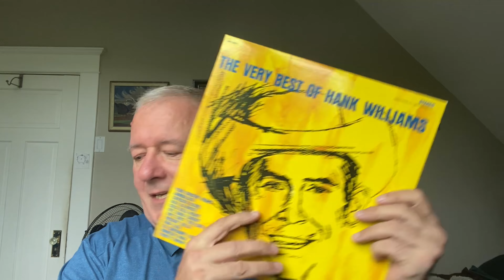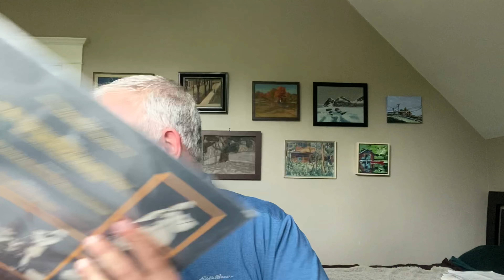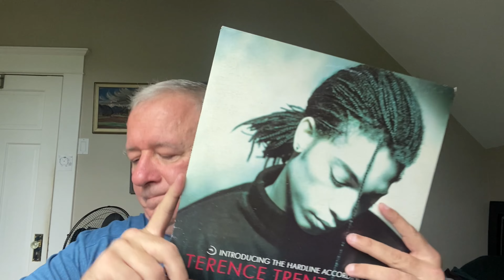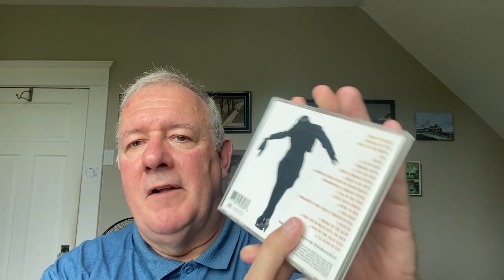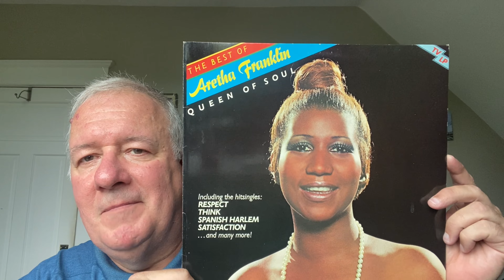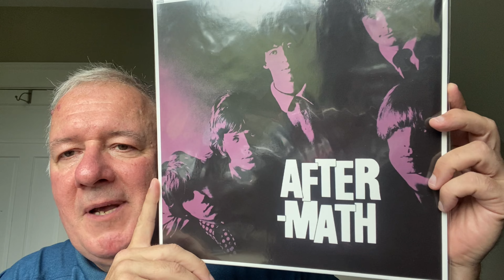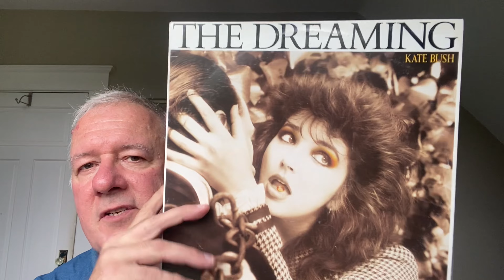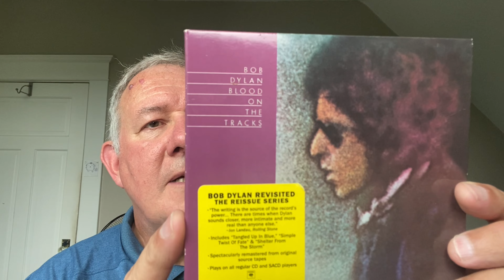Arc of a Relationship in a Mixed Tape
The mixed tape.

Back in “the old days” many of us made mixed tapes for friends and sometimes for someone for whom we might have had a romantic interest.

This is a video that covers the arc of a romantic relationship from inception to it’s demise. At least two songs for each phase, one of which is a Dylan tune.